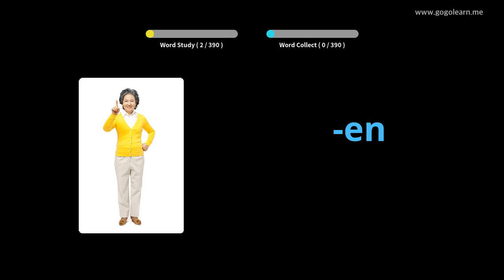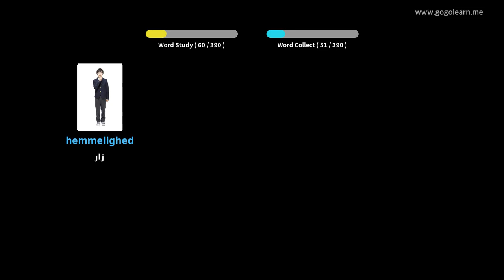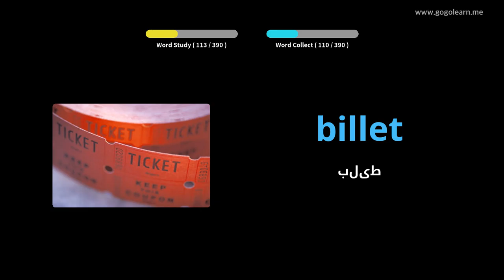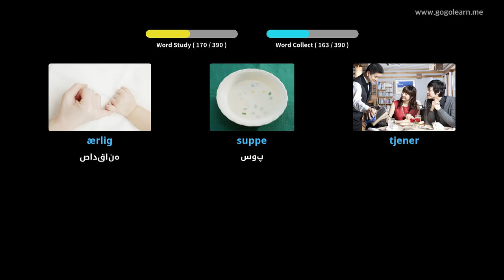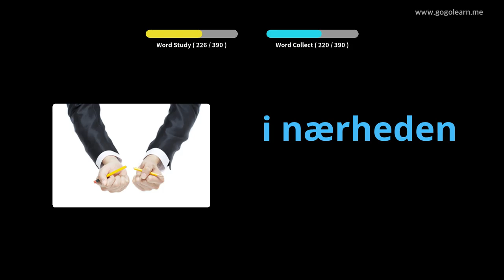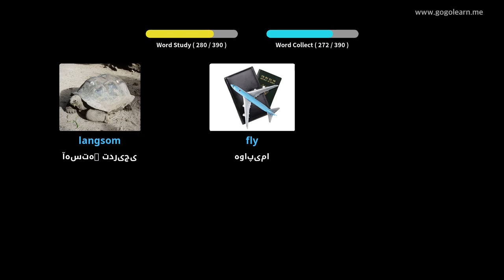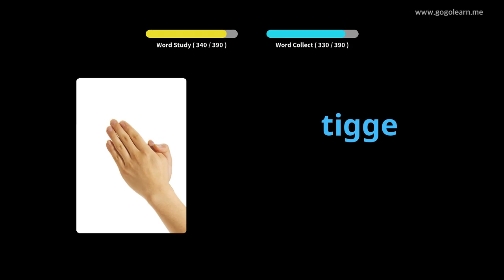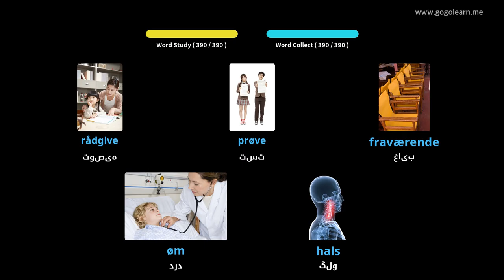مدرسه متوسطه واژگان دانمارکی 1 |Golearn